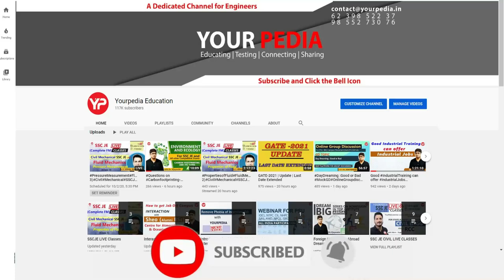HR Mock Interview for IOCL Engineer/Officer Interview | Civil Engg. | Start Preparation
HR Mock Interview for IOCL Engineer/Officer Interview | IOCL | Civil Engineering | IOCL Interview & GD|GT Guidance & Preparation with YourPedia

-Interested candidate to prepare for IOCL GD | GT & interviews, fill the Google form: